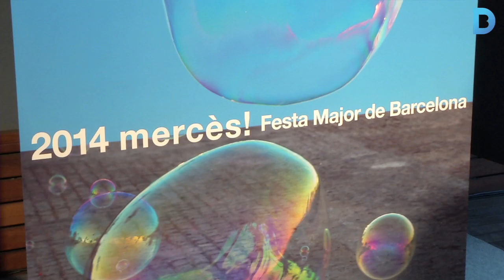Revelats el cartell i la pregonera de la Mercè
L’artista Ignasi Aballí ha estat l’encarregat de dissenyar el cartell de la festa major de Barcelona. El pregó el farà l’activista social Núria Gispert. Més informació